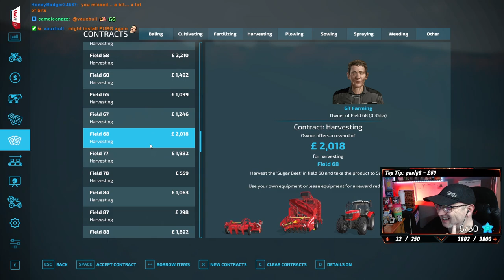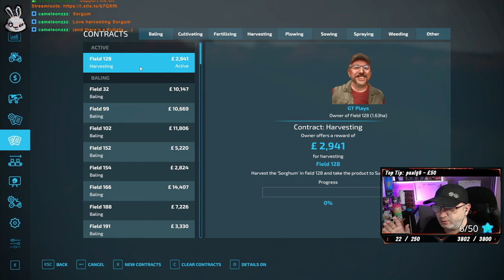Start with nothing series | Ebony Island | Stream 4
Welcome to ebony island, in this playthrough we start with absolutely nothing and build up to being a proper farmer Broadcasted live on Twitch -- Watch live